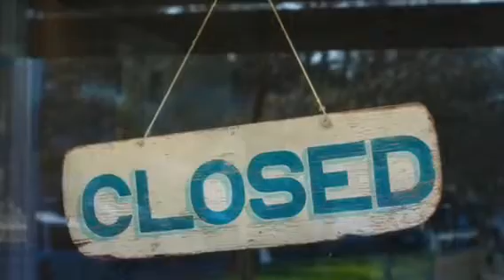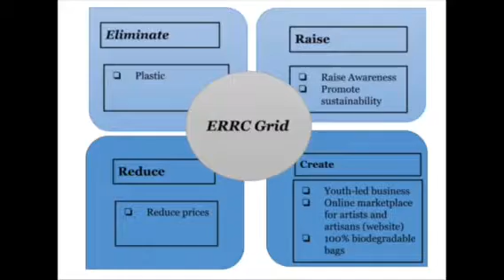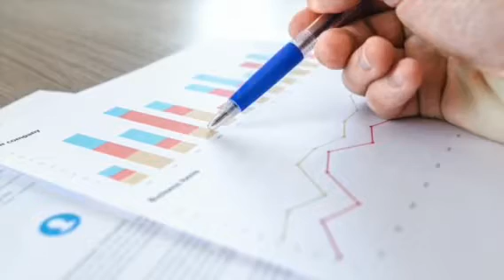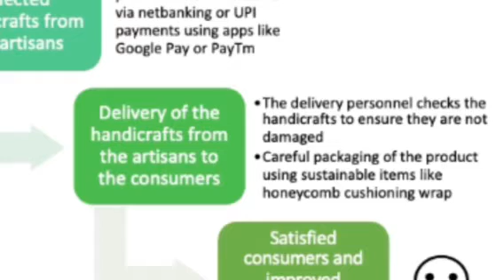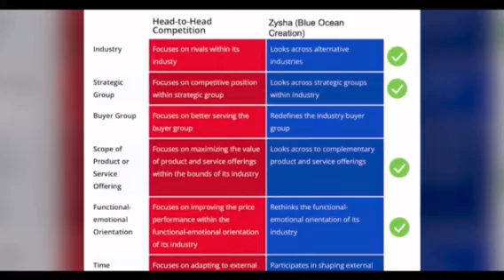ZYSHA India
Zayna Khan, Shubhangi Lakhanpal